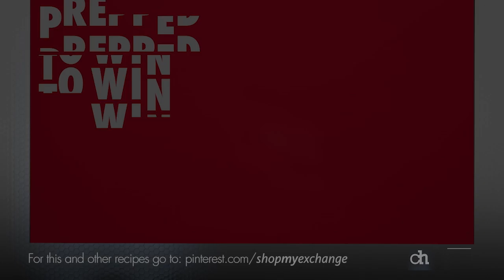Salmon Grain Bowls Recipe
Learn how to make a healthy meal with this Salmon Grain Bowls recipe. Training takes a lot out of you—but a dinner packed with protein, healthy fats, and complex carbs can put the energy right back in. Cook these salmon grain bowls just once over the weekend, then line up five portions for refueling all week long.

Ingredients:

For the Salmon:
1½ pounds salmon, divided into 5 portions
1 tsp. grapeseed oil
2 Tbsp. lemon juice
Pinch salt
Pinch pepper

For the Dill-Yogurt Sauce:
2 cups Greek yogurt, strained
¼ cup chopped dill
Zest and juice of 1 lemon

For the Asparagus Brown Rice Salad:
4 cups chicken bone broth
2 cups brown rice, rinsed and drained
Pinch of salt
2 pounds asparagus, peeled into strips
4 radishes, thinly sliced
1 tsp. olive oil
Zest and juice of 2 lemons
¼ cup chopped mint

How to Make it:

For the Salmon:
Preheat the oven to 325 then line a baking sheet with parchment paper and place the salmon on it. Brush the salmon with grapeseed oil and lemon juice. Season with salt and pepper and bake until salmon reaches 145 degrees, about 15-20 minutes.

Combine yogurt, dill, lemon zest, lemon juice, salt, and pepper in a small bowl. Reserve, preferably in a small container for each dish, for topping each bowl.

In a large stockpot, bring chicken bone broth to a boil. Add brown rice and salt and cook until tender, approximately 20-25 minutes. Drain and allow rice to cool completely. In a large bowl, combine rice, asparagus, radish, lemon zest, lemon juice, olive oil, salt and pepper. Top with mint and separate into 5 containers, along with salmon. Seal and refrigerate dish for up to 3 days, or freeze and store for up to 2 weeks.